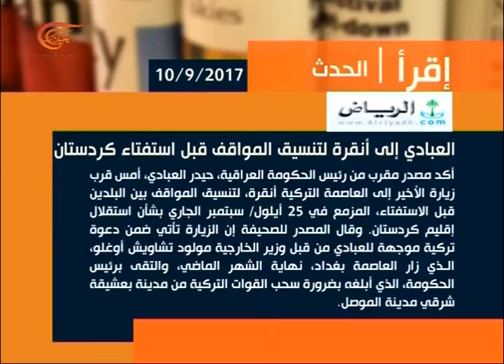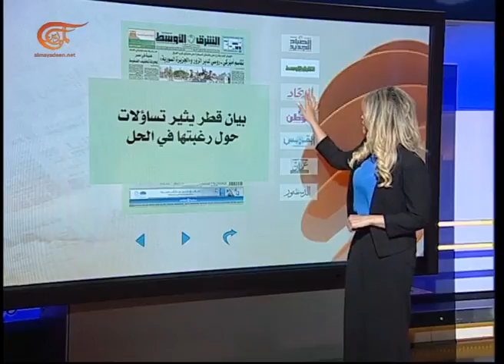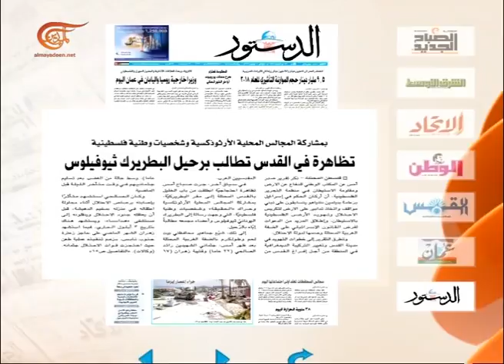آخر طبعة | ريان الكلداني - امين عام حركة بابليون المسيحية العراقية | 2017-09-10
تقديم: ضياء شمس - سلمى الحاج - وفاء العم - احمد ابو علي - دينا زرقط
إعداد:  ضياء شمس - غفران مصطفى - هلا بطرس
إنتاج:  حسين شمعون